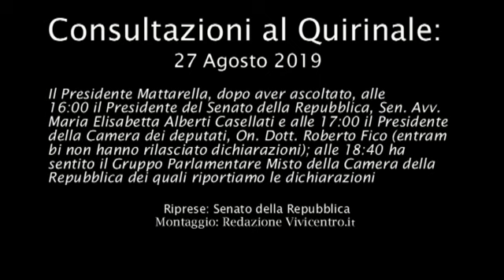Consultazioni al Qurinale 270819, dichiarazioni del Gruppo misto alla Camera